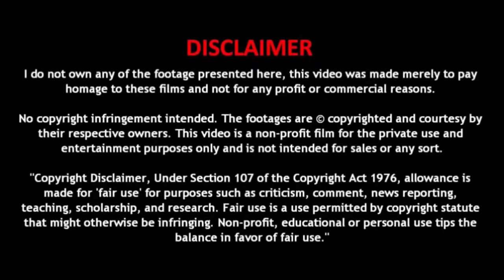Iconic Field - Japan Animator Expo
Japan Animator Expo describes the story:

People of star similar to Earth, built the civilization on the ground of the various places, like our world was so. And they were led to the global war by science force evolved. But in this star, there is a secret that don't know even for residents.

Ikuto Yamashita (Neon Genesis Evangelion, Evangelion Rebuild mechanical designer) helmed the short, and Kazuhiro Furuhashi (Rurouni Kenshin, You're Under Arrest, Mobile Suit Gundam Unicorn) directed the animation. Se Jun Kim (Gundam Build Fighters, Space Dandy) handled the mechanical animation, while Iwao Teraoka (Gaogaigar, Evangelion Rebuild films) handled the character animation.